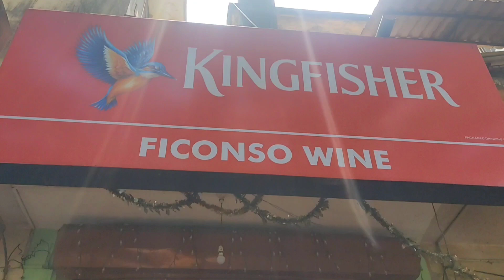Konkani Comedy/ SORO NHOI BORO /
Cast:
Com. Steven
Com. Eshika
Com. Milton

Videography/ Editing: Milton

Mog asu😘